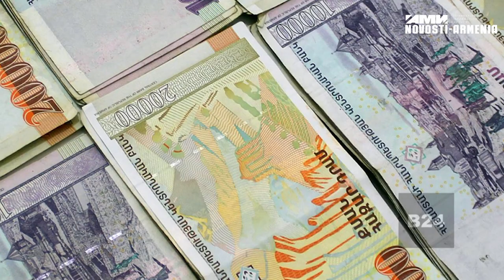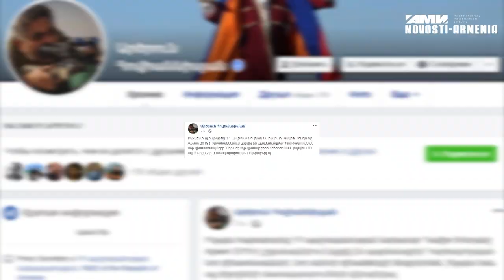Աշխատավարձի բարձրացում, երեխաների բուժումը` անվճար, ԱԳ նախարարի ճեպազրույցը. ԼՈՒՐԵՐ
Հայաստանում նվազագույն աշխատավարձը կբարձրանա, Հայաստանը հարձակողական նոր զինատեսակների ձեռքբերման պայմանագրեր է կնքել,  Հայաստանում 0-18 տարեկան երեխաների հիվանդանոցային բժշկական օգնությունն կիրականացվի պետպատվերի շրջանակում; Զոհրաբ Մնացականյանն անդրադարձել է Կոպիրկին–Քոչարյան հանդիպմանը, ԱԳ նախարարը մեկնաբանել է Մամեդյարովի հայտարարությունը